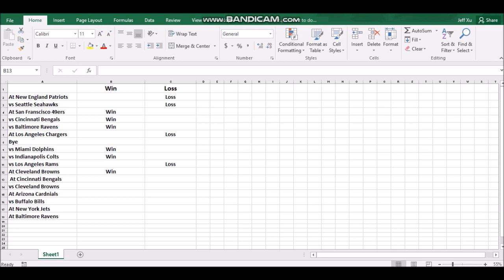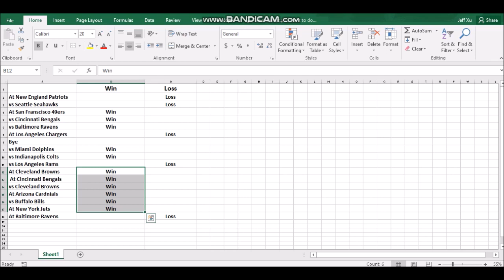2019 Pittsburgh Steelers Schedule Prediction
2019 Pittsburgh Steelers Schedule Prediction